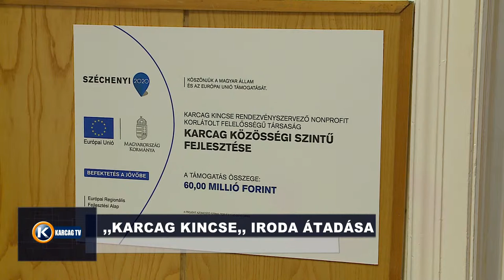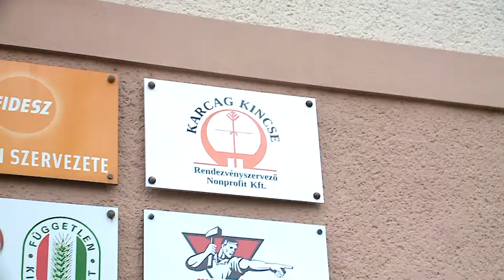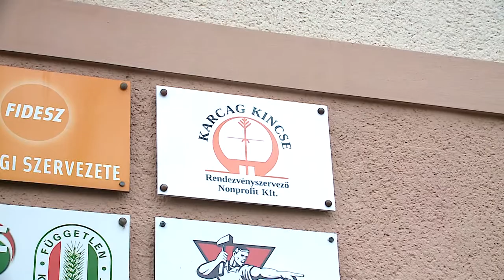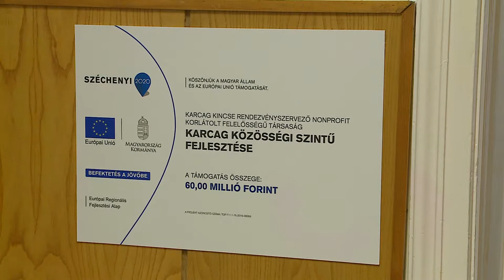KARCAG KINCSE IRODA ÁTADÁSA